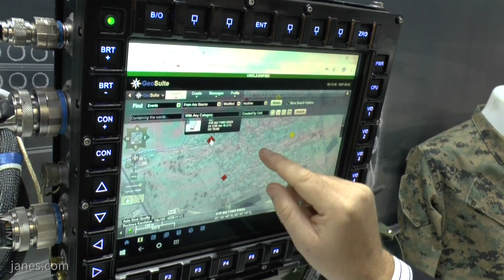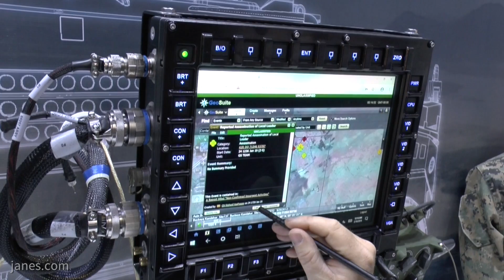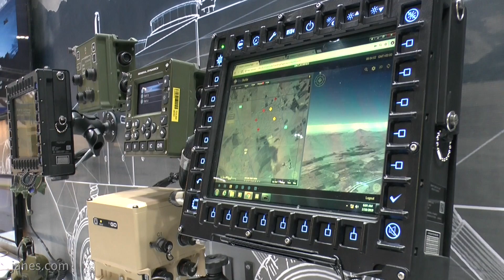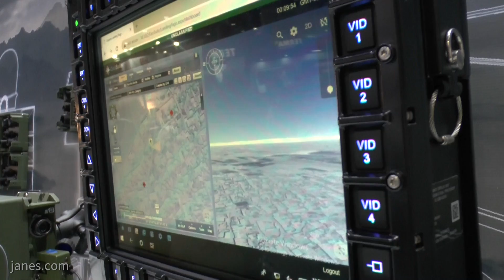IDEX 2019: General Dynamics Mission Systems - Canada MESHnet v6 vehicle networking architecture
General Dynamics Mission Systems - Canada has released a new version of its MESHnet networking architecture for military vehicles. Jane’s talks to the company about how the technology has evolved, and the new improvements to the system.